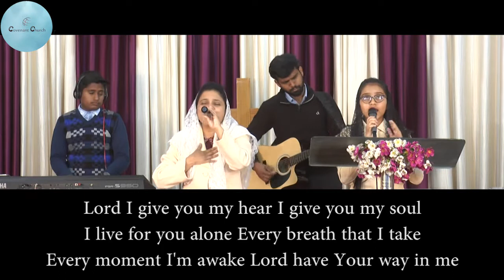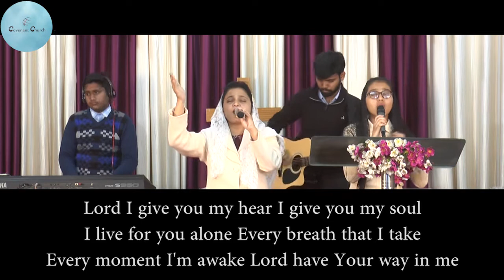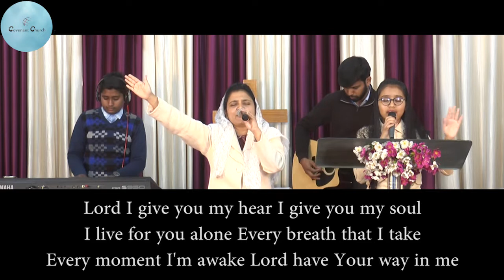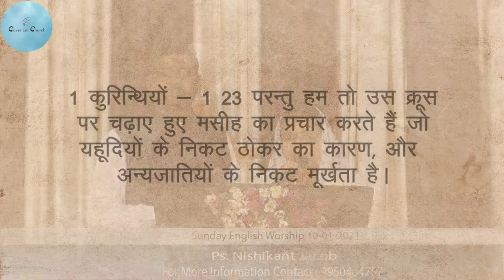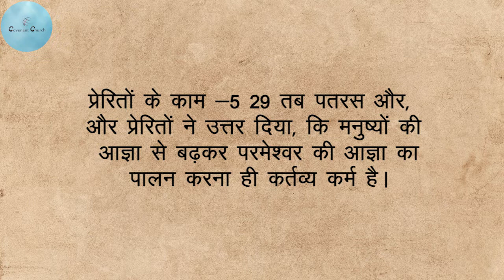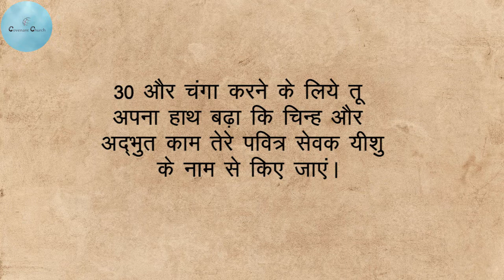Sunday English Worship 10-01-2021